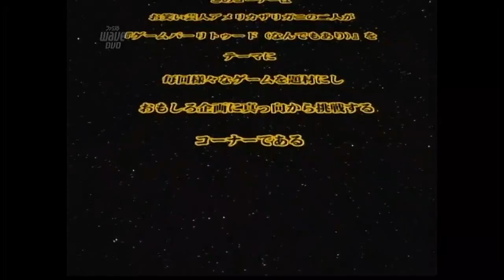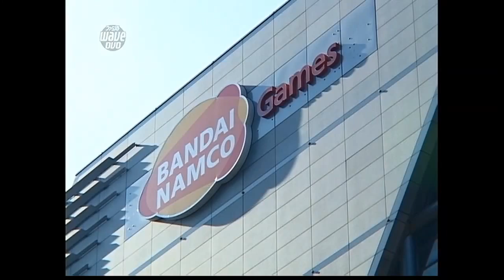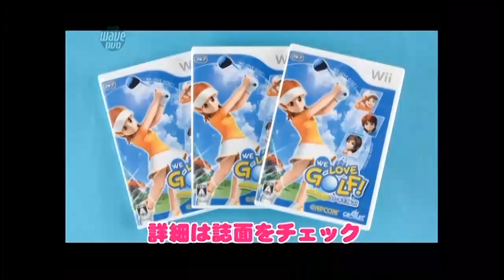アメリカザリガニのキカイノカラダ 「プレゼント大放出！メーカーお礼参りツアー 前編」